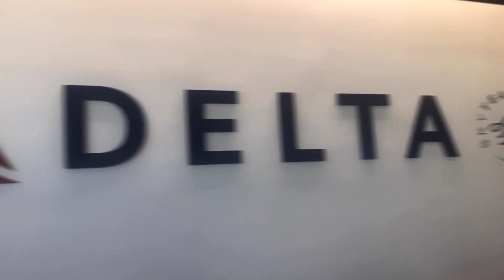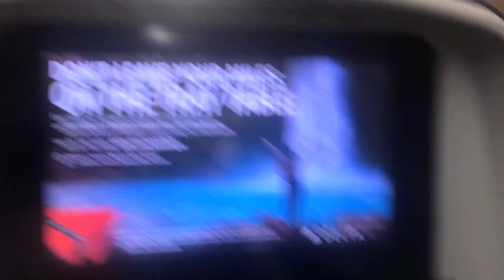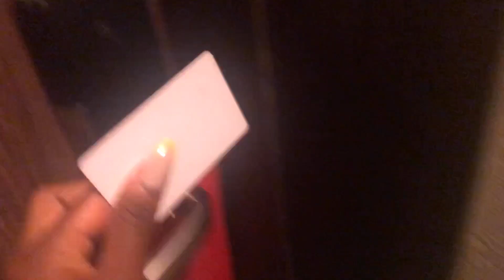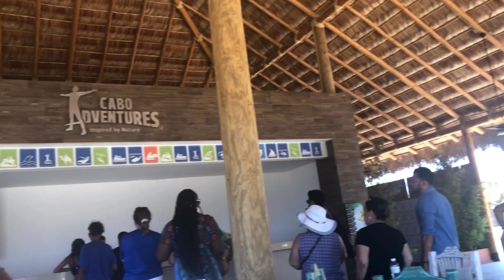Cabo Mexico Vacation Vlog!🇮🇷🛫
Created and edited with pocketvideo.

Song : Purple Emoji by Ty Dolla $ign featuring J.Cole(null)(null)